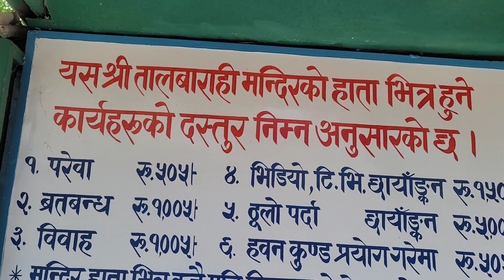Fewa Lake Pokhara Visit 2022-05-07